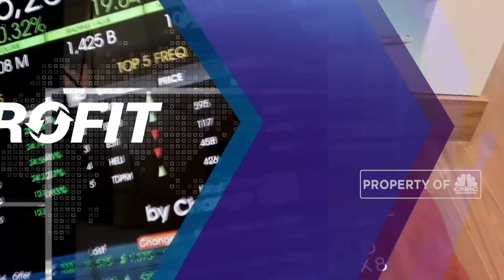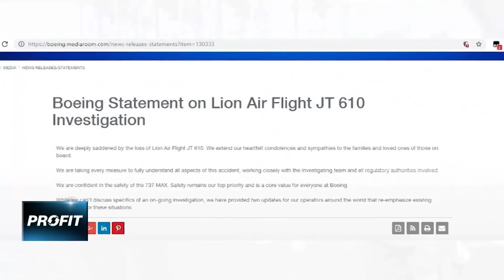Lion Air VS Boeing Bertaruh Reputasi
Rusdi Kirana dikabarkan merasa tersudut atas pernyataan Boeing bahwa maskapai Lion Air hendaknya meningkatkan budaya keselamatan dalam hal pelayanan penerbangan. Rusdi dikabarkan tengah menyiapkan dokumen pembatalan pembelian armada Boeing 737 Max 8. Bernarkah demikian? Pasalnya Lion Air merupakan konsumen setia Boeing, namun kini keduanya bertaruh reputasi pascainsiden jatuhnya Lion Air PK-LQP.

Berikut laporan komperhensif Lion Air VS Boeing dalam Program Profit CNBC Indonesia.